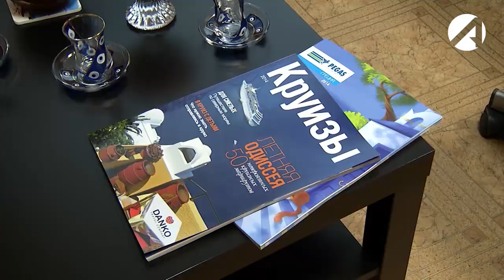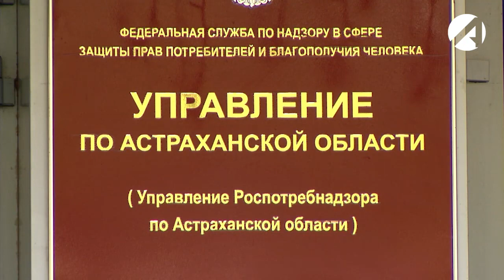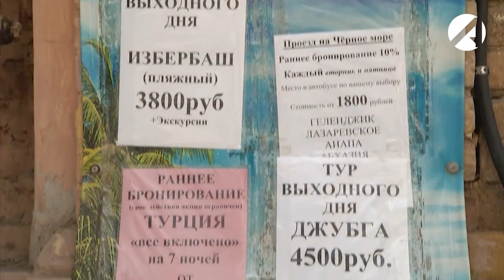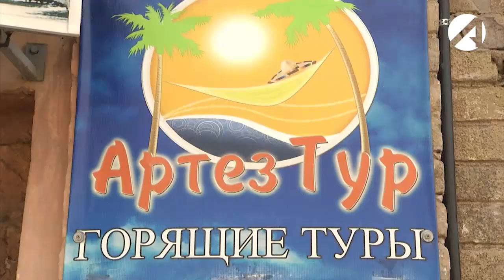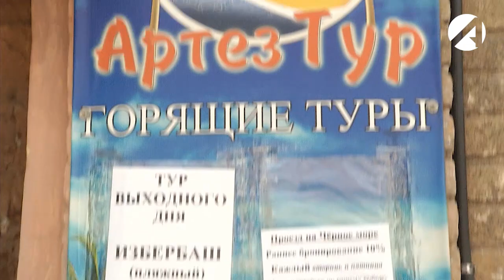Астраханцы считают потери после обращений в турагентства